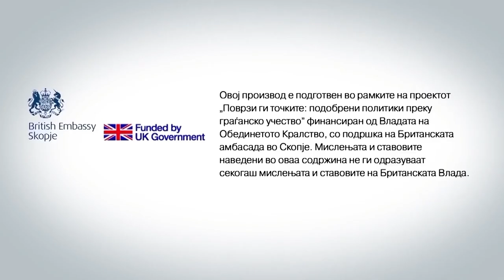Бугарија ја симна маската на добри намери (ТВ верзија)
Отворањето на бугарските културни центри во Битола и Охрид ги симнаа маските дека Бугарија се откажува од првобитните позиции и како балон ги распрсна надежите за решение до јуни, вели во поткастот на Рес публика Малинка Ристевска Јорданова од Институтот за европска политика. Додава дека фокусот треба да биде членство во Унијата, а не почетокот на преговори и затоа отстапките кон Бугарија треба да се направат на крајот на преговорите кога Софија нема да може да ја повлече согласноста. Според Марко Трошановски од Институтот за демократија, одржливо решение не може да се постигне преку политика на сила, преку спирала на негаторски постапки за кои не постои реципроцитет. Драган Тилев од Секретаријатот за европски прашања вели дека ЕУ преку лидерите на највлијателните членки мора да најде начин да го пробие бугарското вето за македонските евроинтеграции.